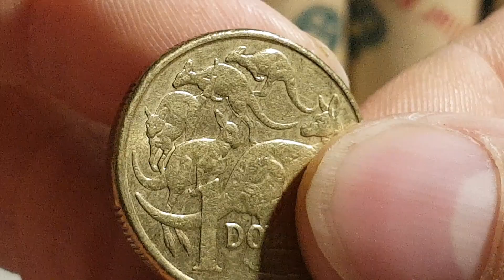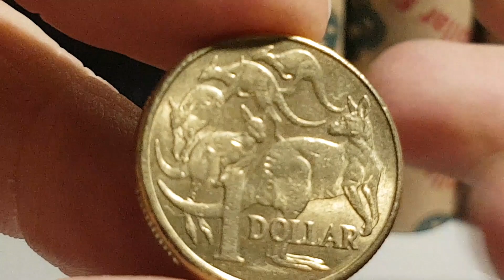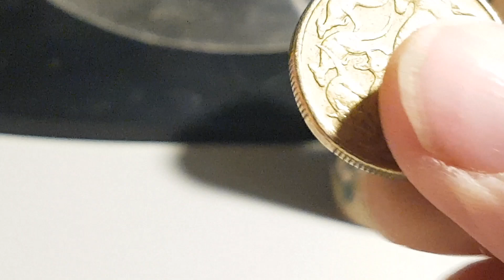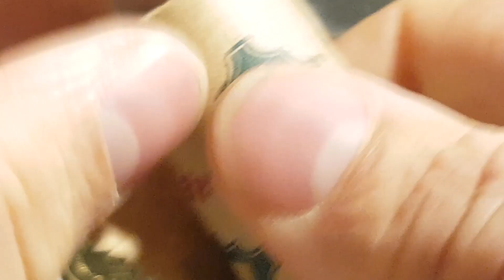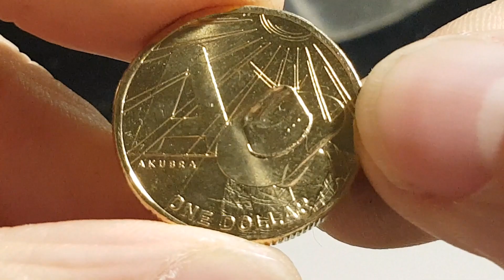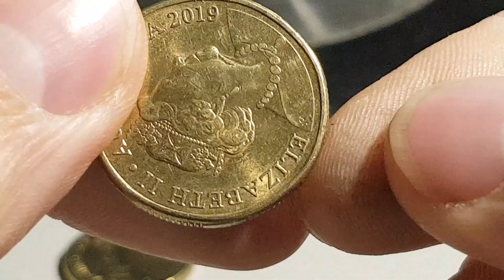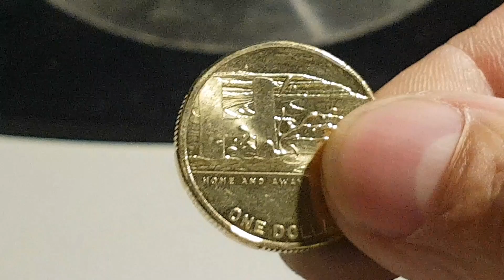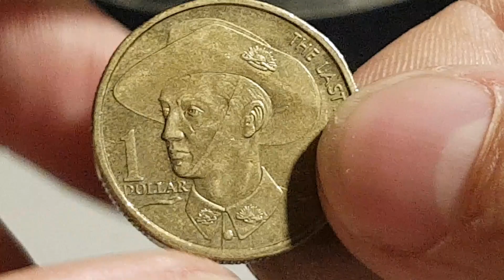TCH Noodling For GACH 2 Coins Episode. 2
This was a very interesting Noodling 🧐

Thank You TCH.